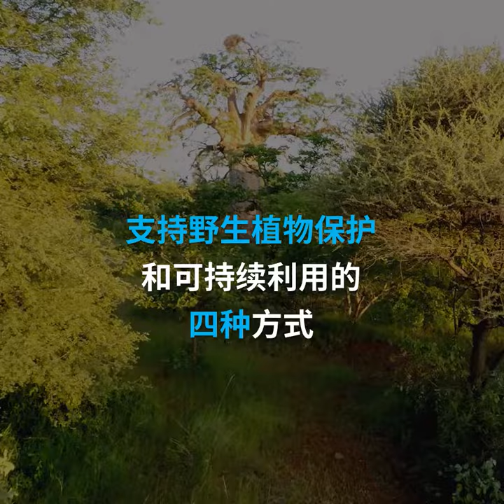支持野生植物保护和可持续利用的四种方式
忽视植物或忽视植物环境价值的倾向威胁所有促进植物保护和可持续利用的努力。千百万人依赖野生植物保障生计和粮食安全。
从食物到化妆品，从药物到保健品，处处可见野生植物的身影。如能以可持续方式进行收获、收购和利用，此类植物原料可促进更广泛的保护工作，帮助世界上一些最为边缘化的群体改善生计。

有四种方式可以支持保护工作及可持续利用野生植物：

1. 了解野生植物利用趋势，包括脆弱物种
2. 探索和认识有哪些野生采集原料用于你的产品中
3.考虑购买经认证产品
4. 赞颂和推广使用野生植物原料的产品
人人均可采取行动贡献一份力量。